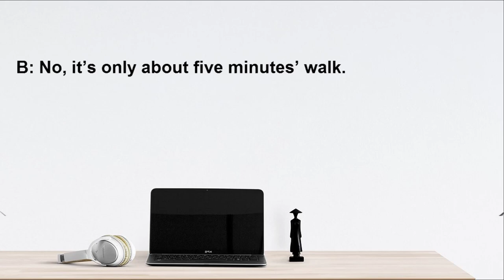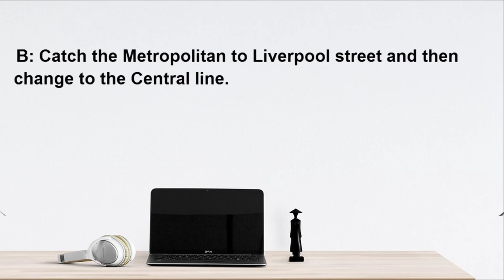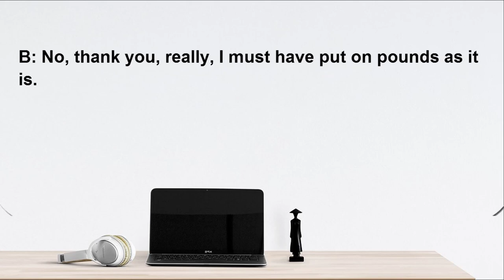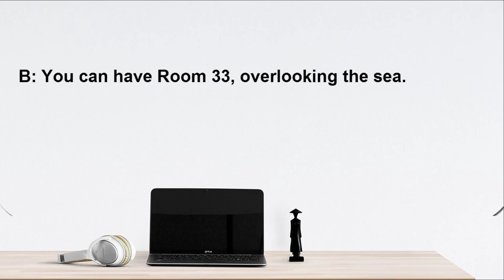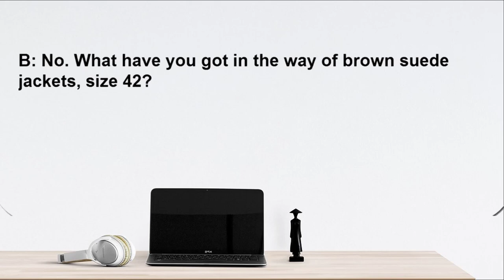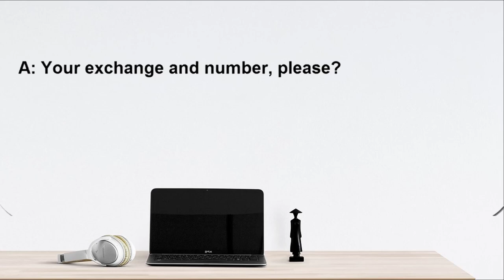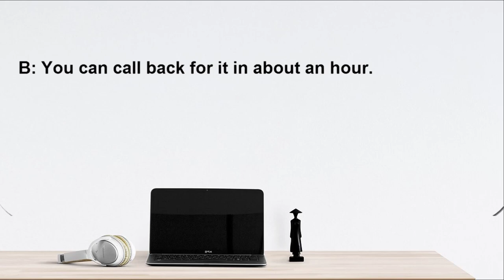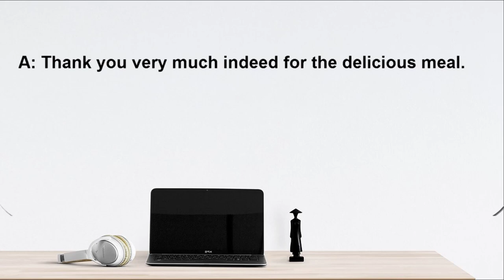수동적인 영어 듣기를 연습하는 IELTS 3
Learn English with me!!! American English Daily.
♥♥♥Please Like, Sub for a lot news video  ♥♥♥
Love all.